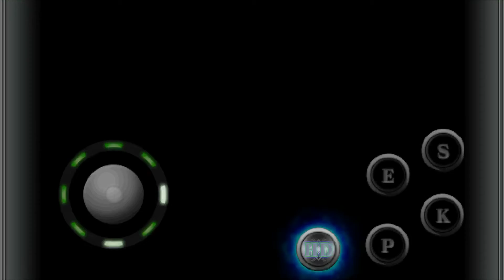KOFi2012 WI-FI MATCH 685 online August 2022 KOF IPHONE